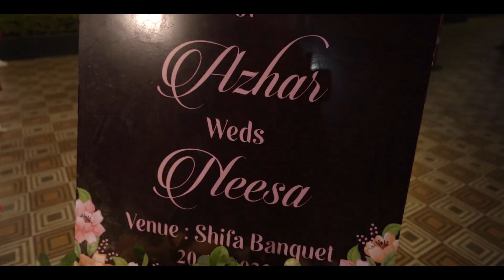Azhar & Neesa tariler